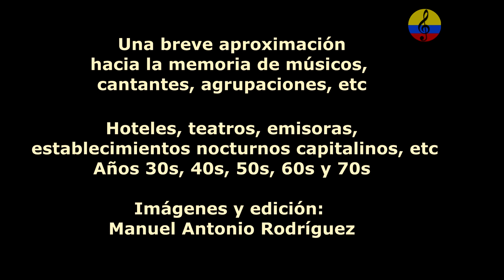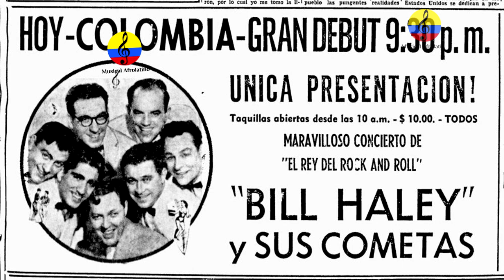Historia resumida de la música tropical en Bogotá, LVIII parte, 2024